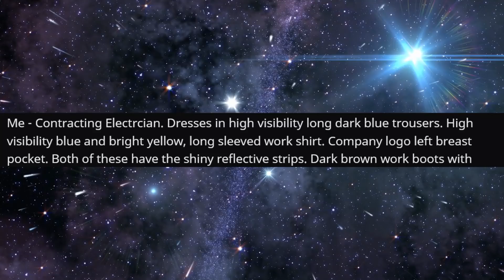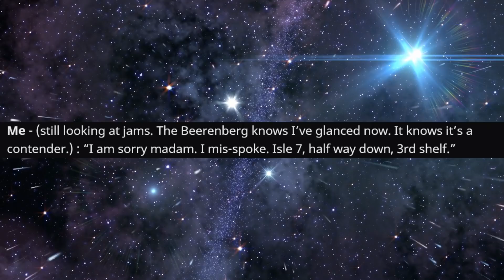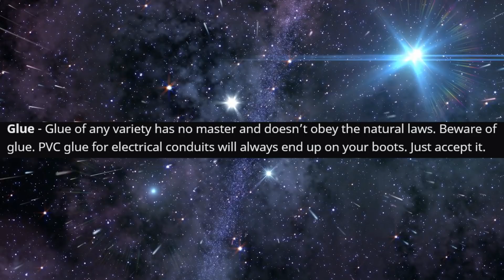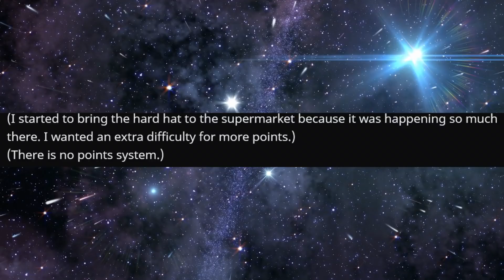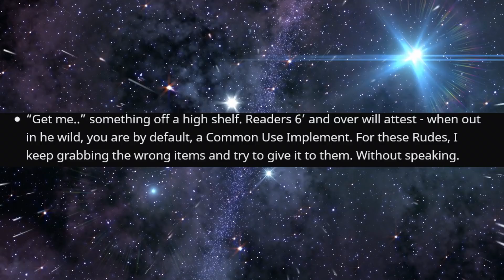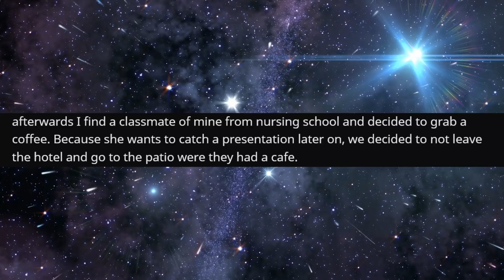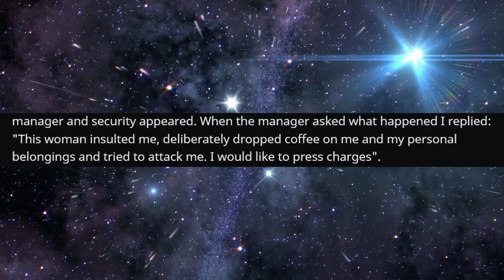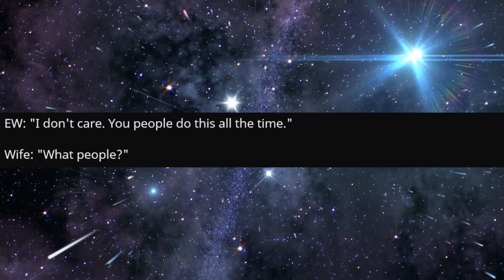r/IDontWorkHereLady - CRAZY Karen DESTROYED My Laptop...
CRAZY Karen DESTROYED My Laptop...